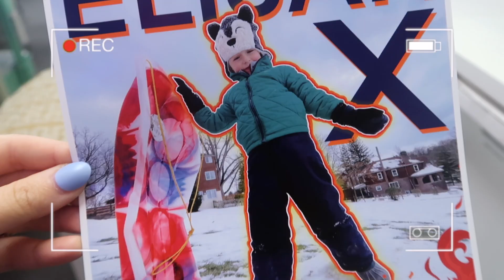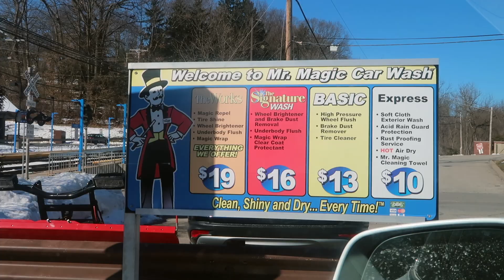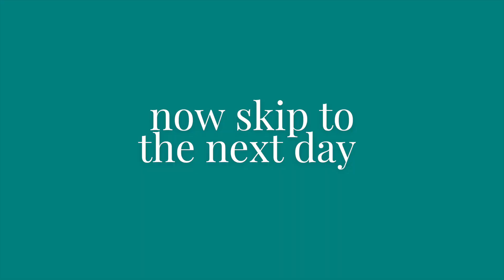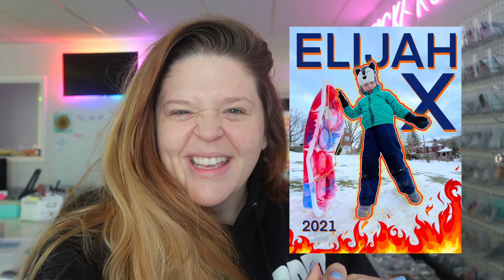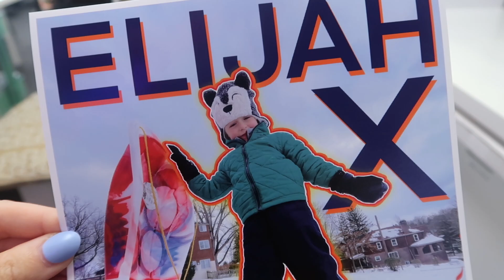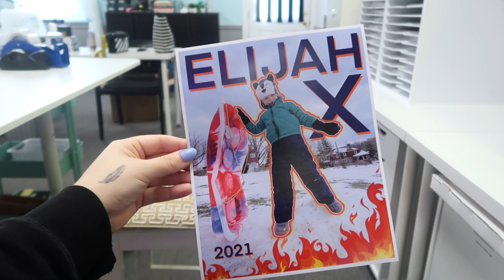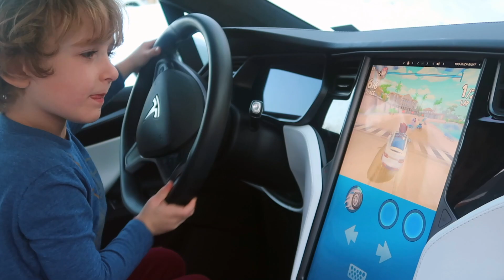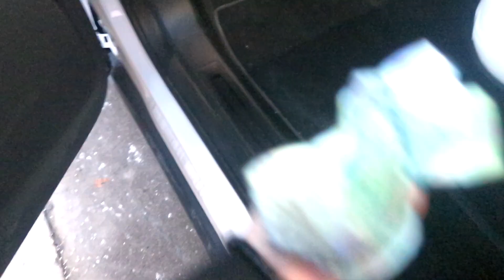Cleaning my TESLA for the first time! *SATISFYING*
Finally cleaned my new car for the first time!

Thanks!

Brita Lynn